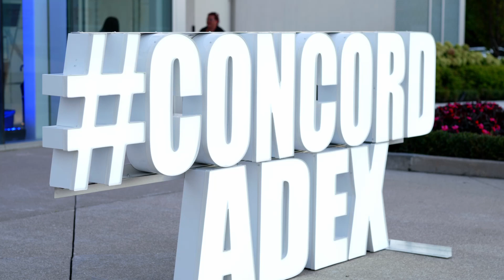Nuit Blanche 2022 Highlight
It was a pleasure to be part of Nuit Blanche this year and showcase our public art collection at Concord Park Place in North York. We would like to thank everyone who visited the Concord North York Presentation Centre and joined us in celebrating art in Toronto.